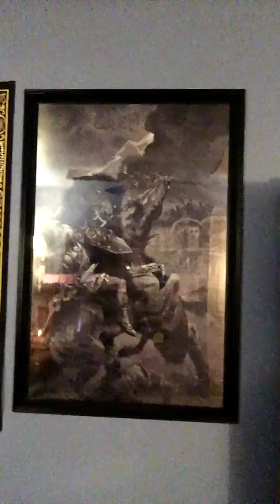Odin Devoured by Fenrir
The final battle between order and chaos has a known result. Order and chaos with destroy each other and will make way for a future renewal of both forces. Thus it is in the Norse Pantheon of Beings and ideas. Odin seeks knowledge to stave off Ragnarok even while being aware of His ultimate fate of being devoured by Fenrir. What does this symbolize for us as individuals? Is it connected to our ending as mortals in death and maybe even the death of humanity as a whole? Thank you for your time!